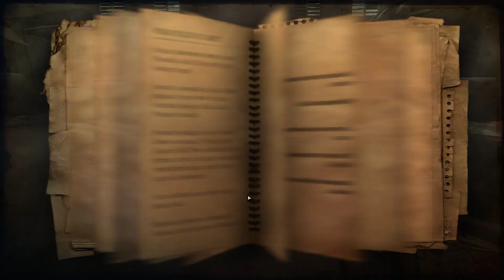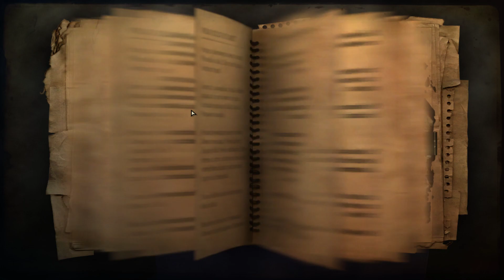Far Cry 2 - Teil #004 - Zuviele Bugs - Retro Let´s Play [HD+] [Deutsch]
Müde drückt sich ein dunkles Gelb hinter dem Horizont empor. Noch bevor es seine trägen Finger gen Himmel strecken kann, wird es von den Blättern einer dünnen Baumkrone in tausend Stücke zerbrochen. Nur als schmale, lange Scherben erreichen sie ihr Ziel - wo sie ein hungriges Buschfeuer leidenschaftslos verschlingt. Krieg wütet in der afrikanischen Idylle: ein Kampf um Macht, um Waffen, um Menschenleben. Ein Kampf mit der Zerrissenheit zwischen einer fabelhaften Welt und ihren seelenlosen Einwohnern... Du dachtest wirklich, du hättest alle Facetten, die der Süd-Pazifik anbietet, erlebt... aber nichts davon hat dich darauf vorbereitet, was du auf diesen Inseln entdecken wirst. Bis an die Zähne bewaffnete Söldner sind nur der Anfang dieses Höllentrips.